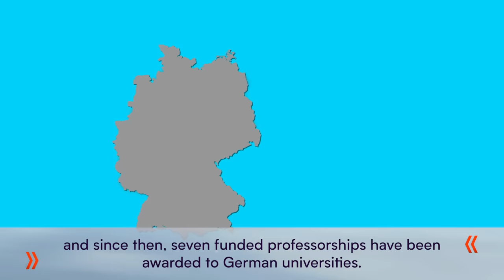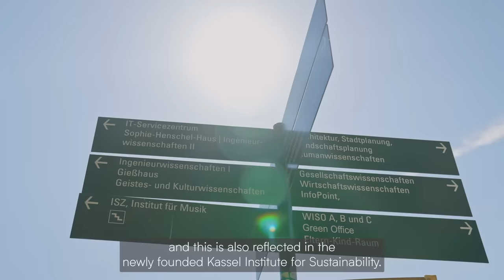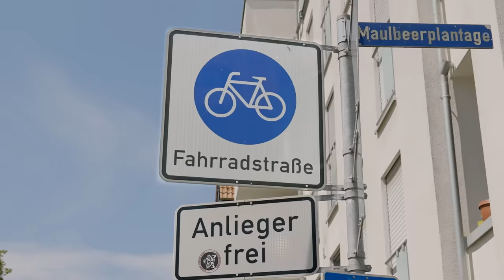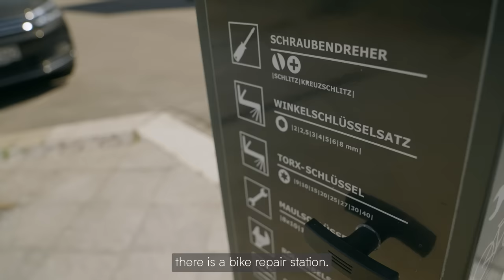IAA MOBILITY x Cycling - Studying Sustainable Mobility in Germany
In Germany it is now possible to study the subject of cycling and sustainable mobility. In 2020 the German government allocated several million euros for this very purpose and since then, seven funded professorships have been awarded to German universities.